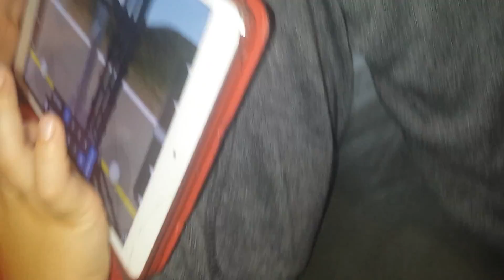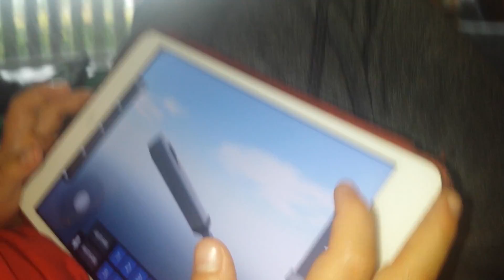18 september 2016